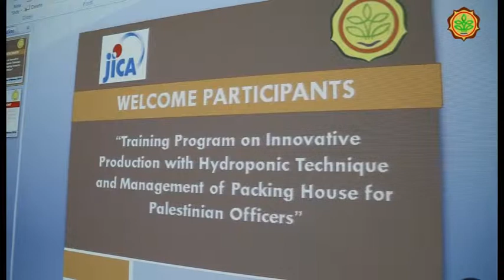Opening Ceremony Training for Palestinian Officers 2016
Opening Ceremony Training Program Program on Innovative Production with Hydroponic  Tecnique and Management of Packing House for Palestinian Officers dilaksanakan di Ruang Rapat Catur Gatra pada hari Senin tanggal 22 Februari 2016